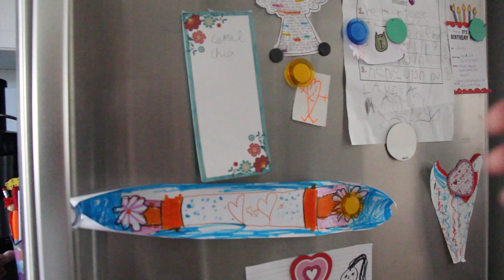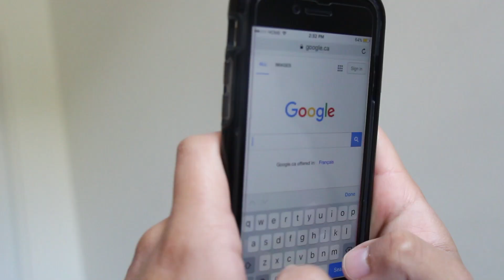Living With and Without Mom | Juan Delgado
Hello, hello, hellooooooooooooo!

Since this Weekend is Mother's Day, I decided to make a video about how our lives are different with and without mom! I hope you guys enjoyed this video!